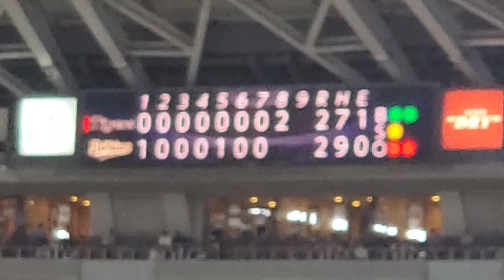【現地】阪神が山本由伸を攻略！同点に追い付くシーン 20220611 @京ｾﾗﾄﾞｰﾑ大阪［ｾ･ﾊﾟ交流戦］ﾚﾌﾄ外野上段